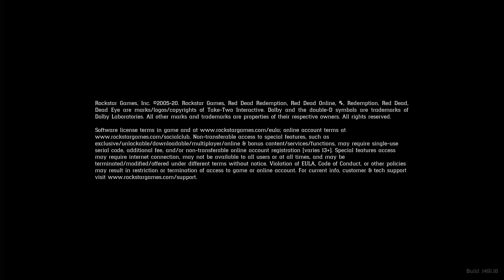Red Dead Redemption 2 - Gameplay 87/107 - Xbox Series X